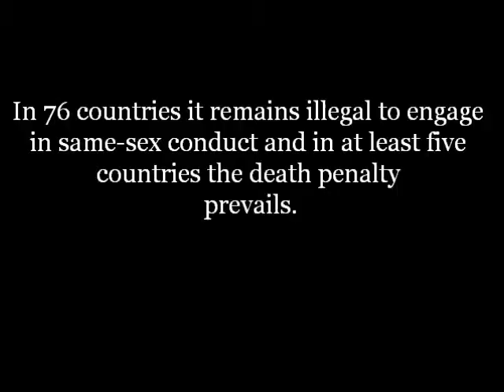Our Canadian Experience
LGBTQ newcomer and immigrants add to the beautiful diversity of Canada. Their stories of migration are often not heard. Why do LGBTQ people move to Canada? What are the challenges and barriers that they experience? Do LGBTQ newcomer and immigrant youth in Canada face stereotypes, prejudice, misconceptions, and racism? Youth at Supporting Our Youth (SOY) created this film to share their lived experiences as new Canadians in Toronto.